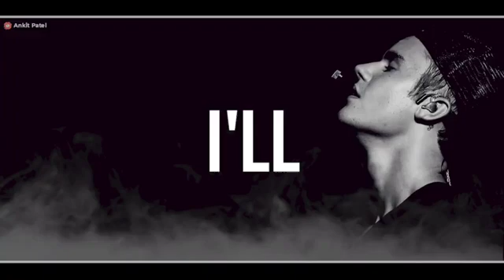Sorry WhatsApp Status Justin Bieber